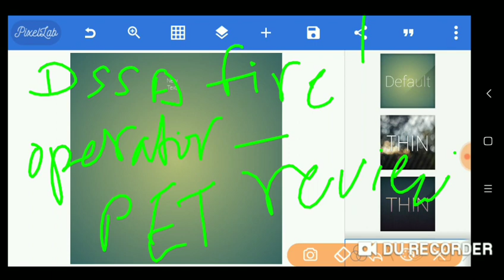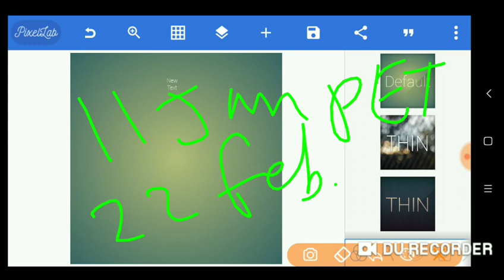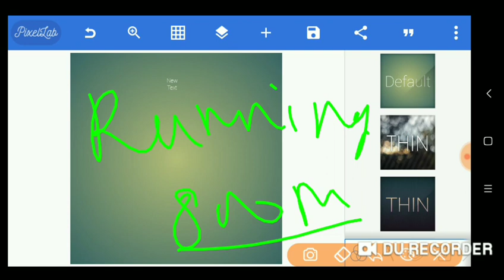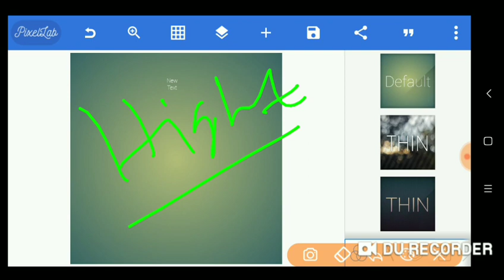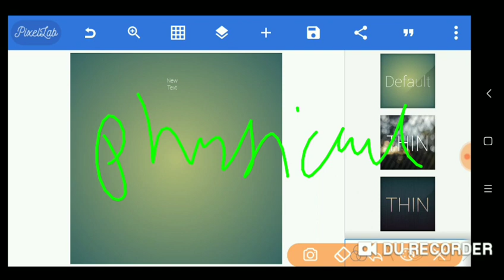2020.Dsssb fire operator PET Test me kya kya huaa.News from dsssb.